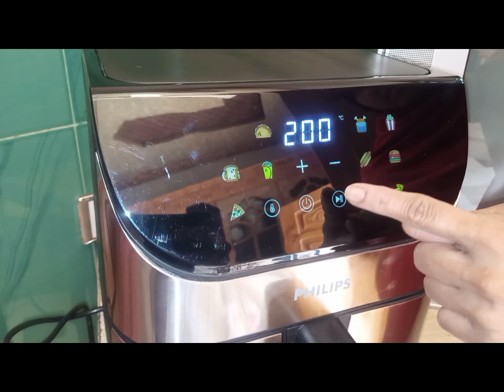Ramzan ki tyari#shaneramzan